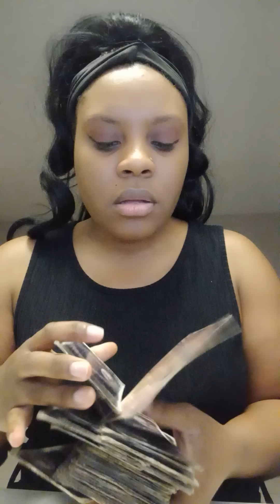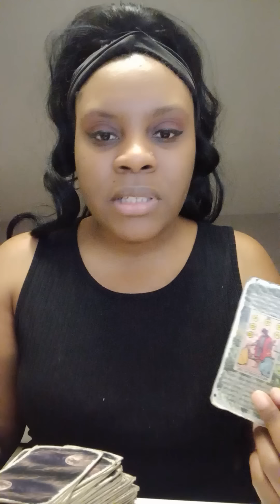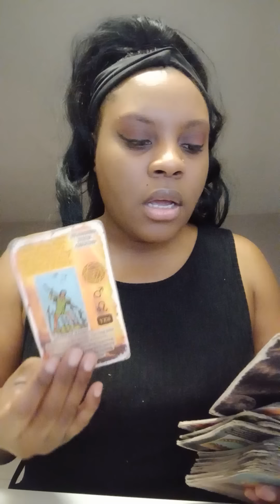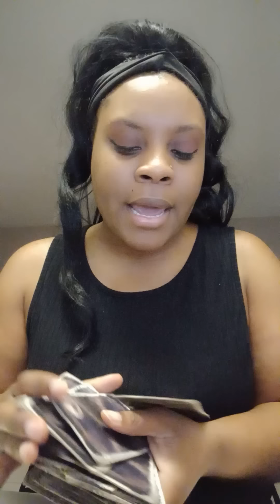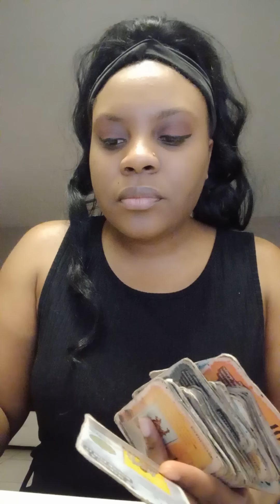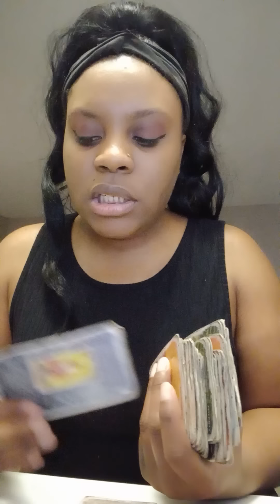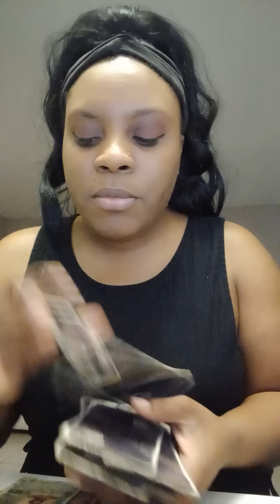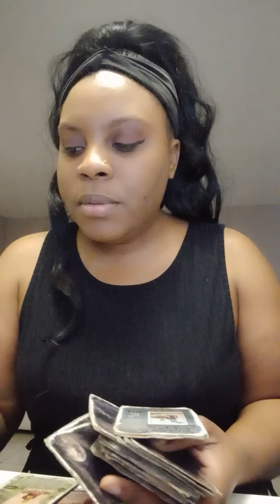Leo: So Sick Hate they listened 2 these group of friends about u got bad advice messed over a real 1